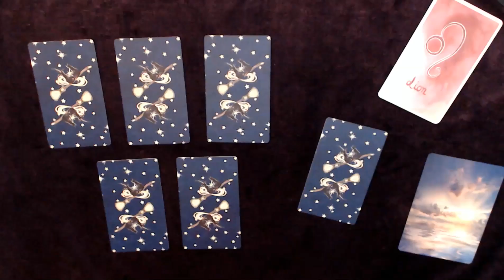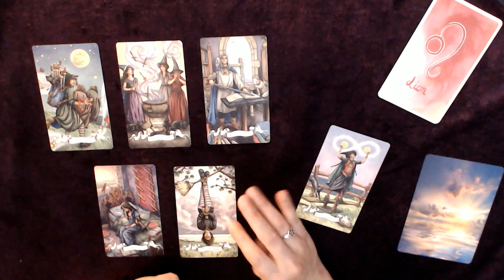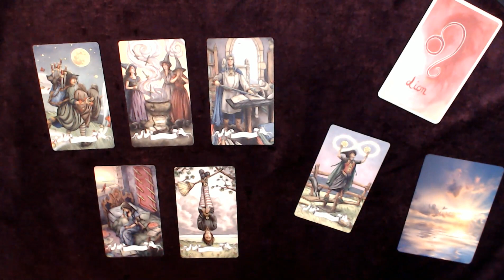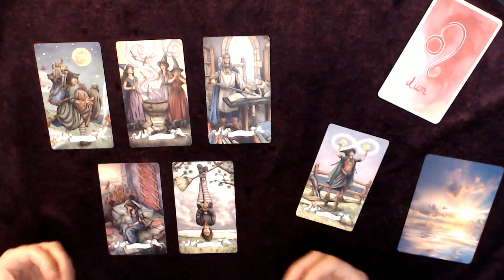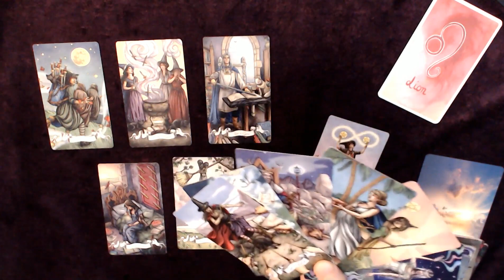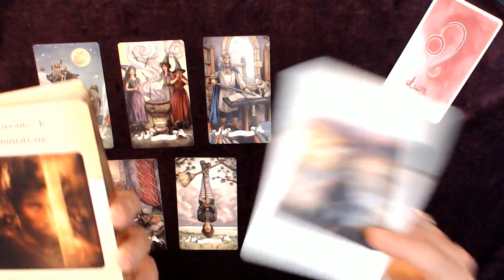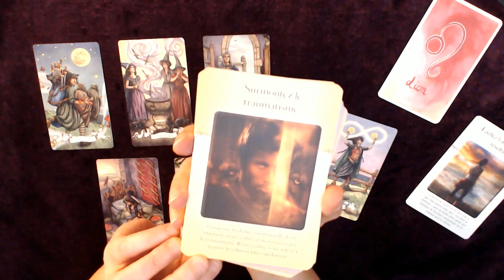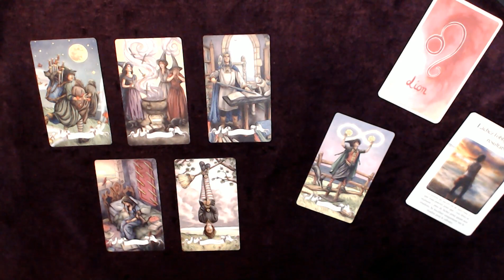LION 10-16 Août 2020 - Dans le mental pour... se rassurer ?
Tirage tarot LION Semaine du 10 au 16 août 2020
↓  Infos : signes, tarots, oracles... c'est en dessous  ↓

Bon visionnage !